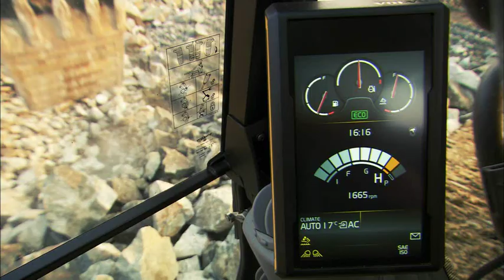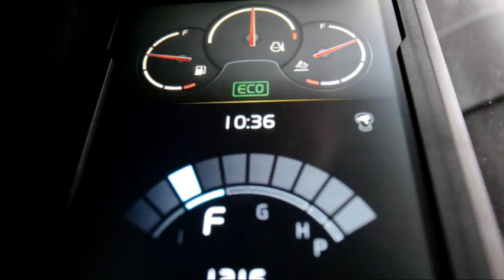Die neuen Volvo-Bagger EC250E und EC300E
Die neuen EC250E und EC300E Raupenbagger von Volvo Construction Equipment entsprechen der Abgasnorm Stufe IV/Tier 4 Final. Diese leistungsfähigen und effizienten Maschinen sind darauf ausgelegt, den Kraftstoffverbrauch zu senken und die Produktivität zu steigern.